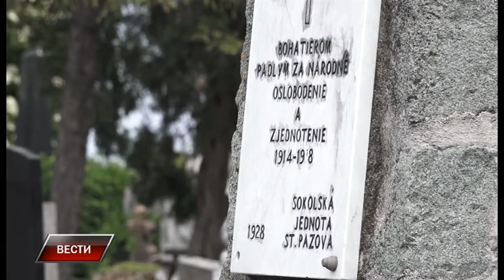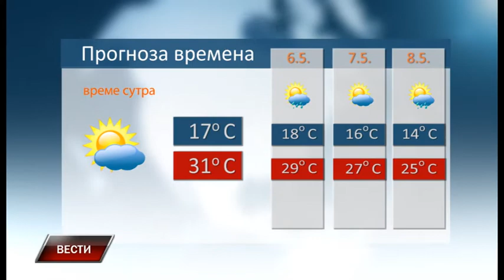Vesti 4 05 2018